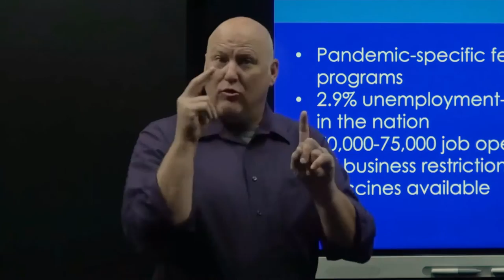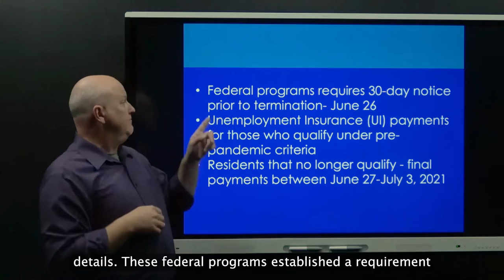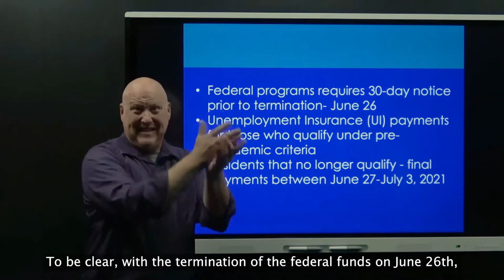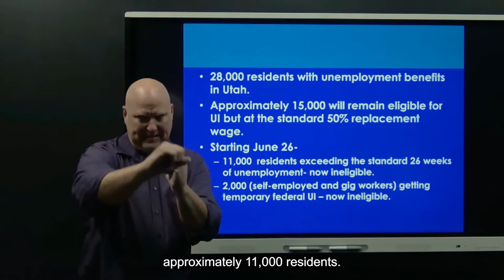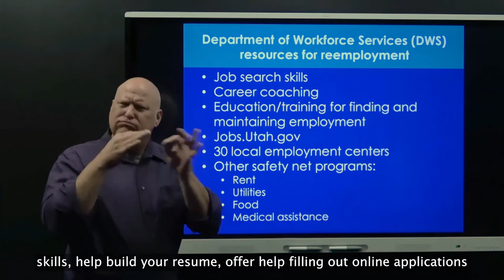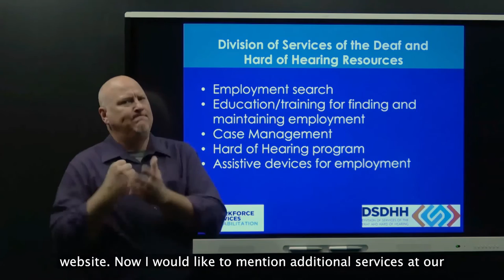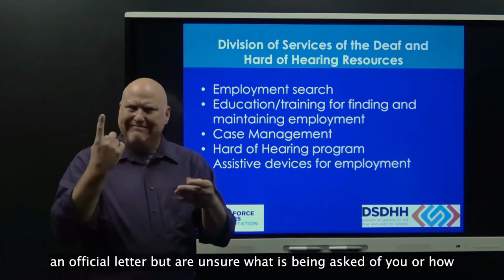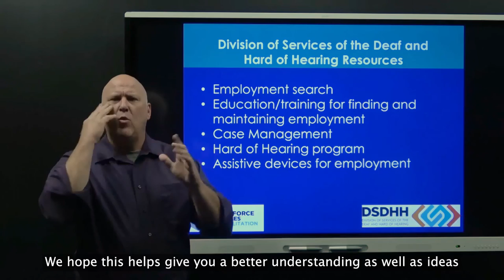DWS UI Resources